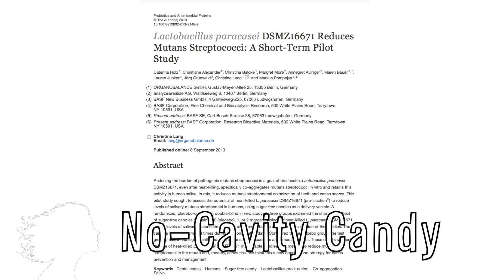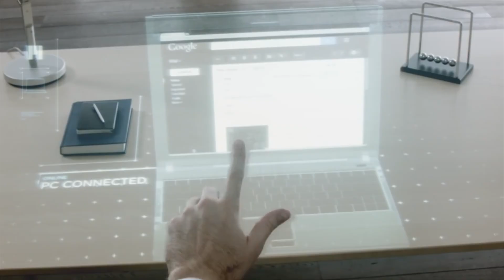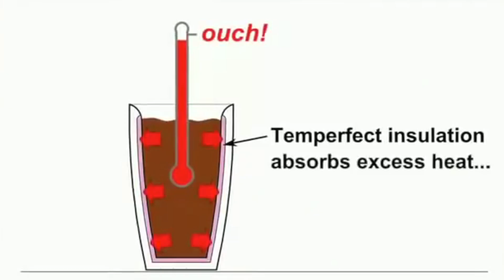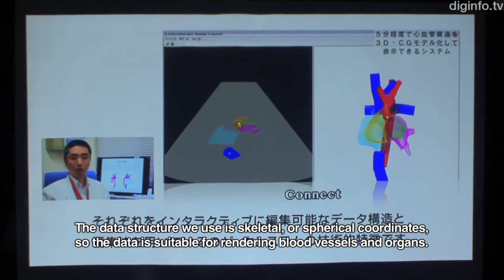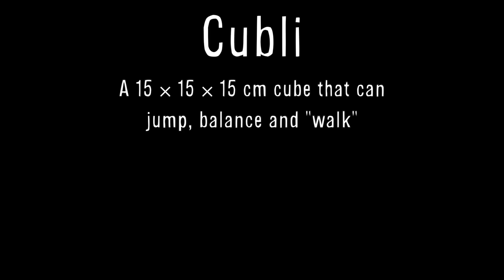MONEY SWIMMING POOL! -- Mind Blow #76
No Cavity Candy (0:00)

Vodka Text Message (0:07)

Money Swimming Pool (0:22)

Carmat Artificial Heart (0:45)

Underwater Jet Pack (1:14)

POE - Interactive Urinal (1:27)

MetaPro - Augmented Reality Glasses  (1:33)

Self-Regulating Mug (1:56)

Algae Into Bio Crude Oil (2:15)

DARPA Robotics 2013 Challenge Winner (2:40)

3D Heart Scans Of Babies (3:09)

Enra - Pleiades (3:28)

Robot Dragonfly - DelFly Explorer  (3:54)

Cubli - Robot Cube (4:01)

Vsauce Links